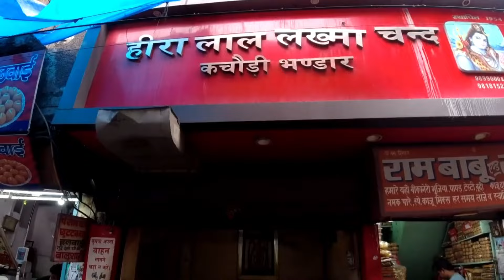Shadhara se Chote bazaar Tak | best of Shadhara Market Food | Ayesha Siddiqui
music creadit by

tere saat we could be anything ( instrumental ) by Rex Al amin

outer space feat Anirudh Bhardwaj by Rex Al Amin

subha Shaam by Rex Al amin

Summer feat (Prashant Tecno ) by Rex Al Amin

Shadhara Market Food

Shadhara Food

Shadhra chote Bazaar

Shadhra heera laal makhan club kachori

shadhara bhole Shankar chole kachori wale

Ayesha Siddiqui food tour

Ayesha Siddiqui food vlogs